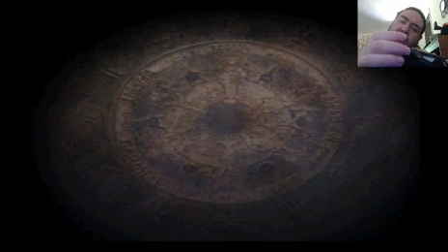Final Fantasy Tictacs gave me the power to raid Deep Dungeons! - DBombGaming, probably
STILL NO DEEP DUNGEONING.